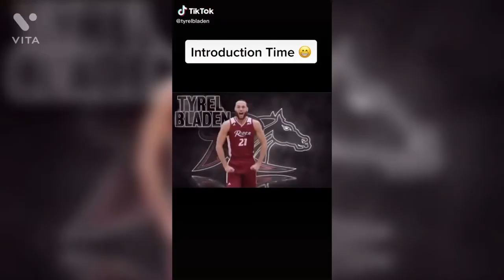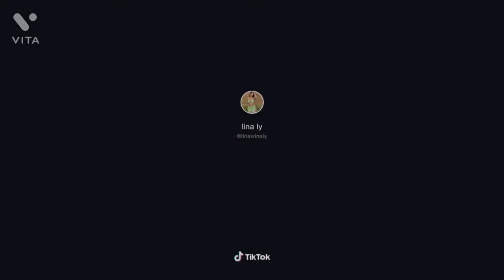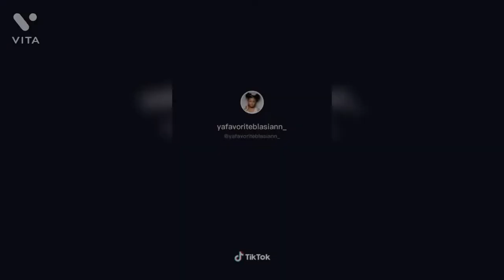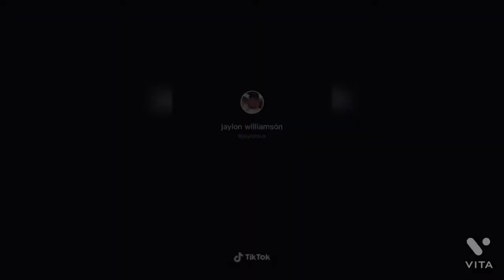LET ME INTRODUCE MYSELF TIKTOK COMPILATION